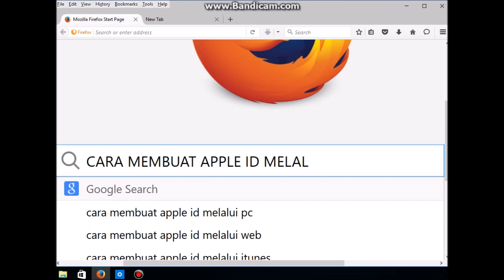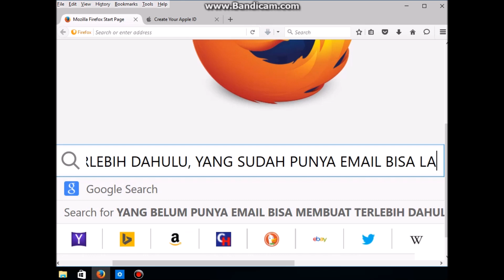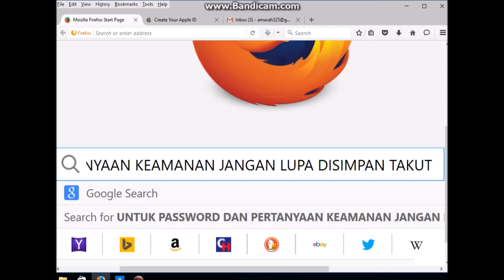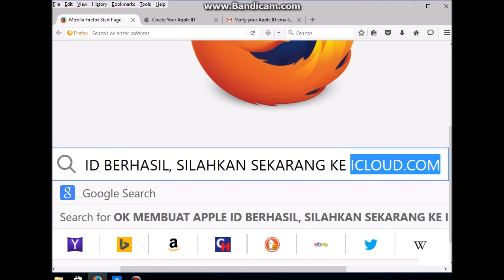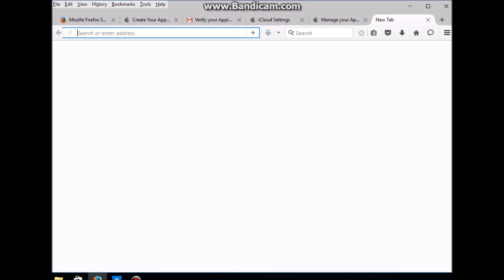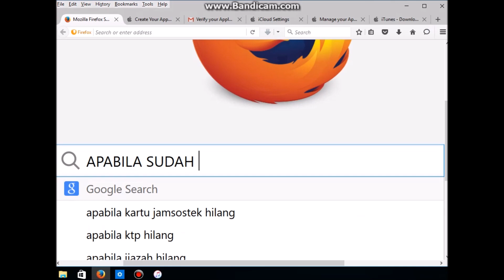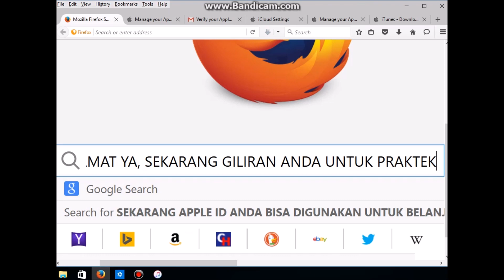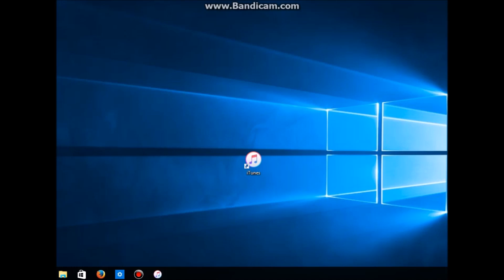Cara Membuat Apple ID Gratis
Bisa Melalui PC / Laptop / Notebook
Langsung dari iPhone / perangkat device iOS